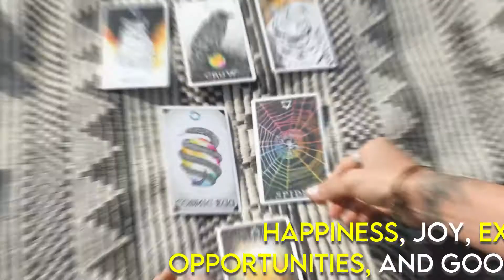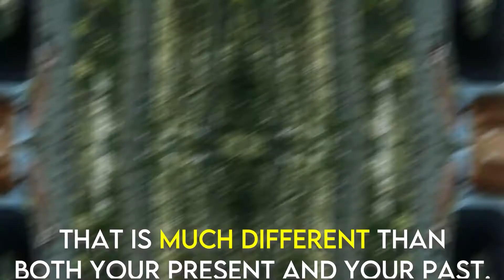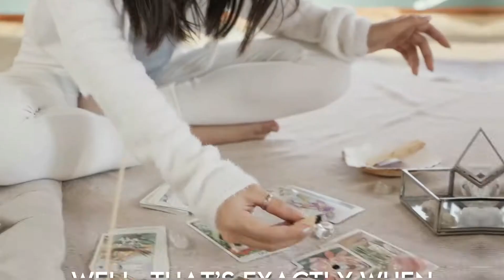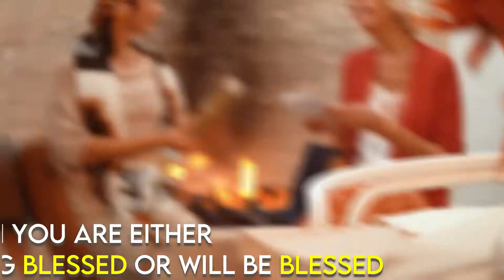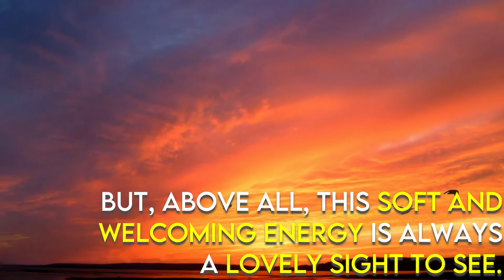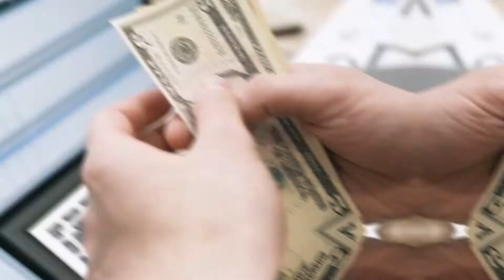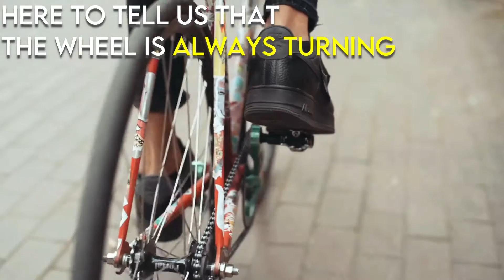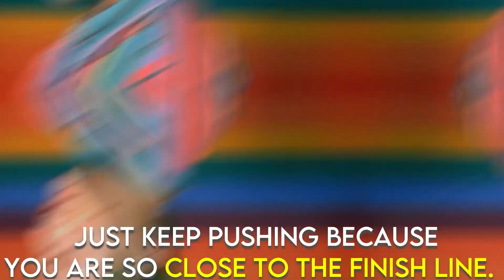9 Best White Sage Tarot Cards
In this video, we are going to go over the 9 best white sage tarot cards.  This will be like a white sage tarot review but just for the best cards. There are many different types of tarot decks, with many cards, all with different meanings. Here we break down the best white sage tarot cards to make understanding a reading a bit easier.

Welcome to Mindful Astrology, our goal with this channel is to bring you the most information we can about Astrology. We look at all signs of the zodiac and how they affect our lives and how we can live with them. You can consider this channel a little bit of astrology for the soul.